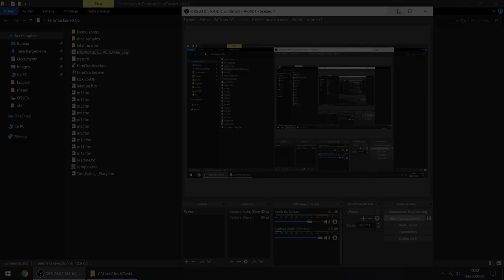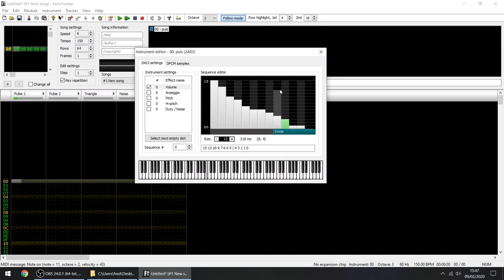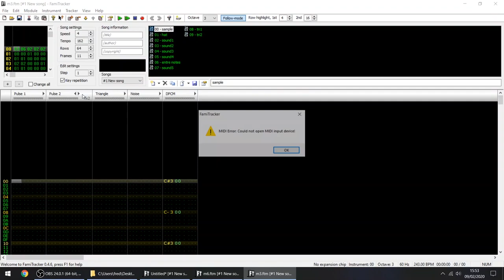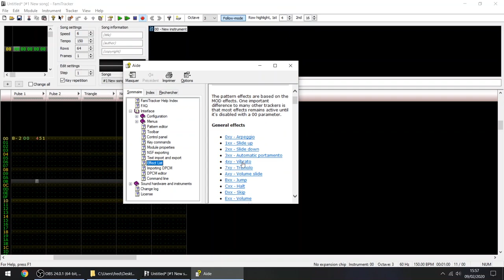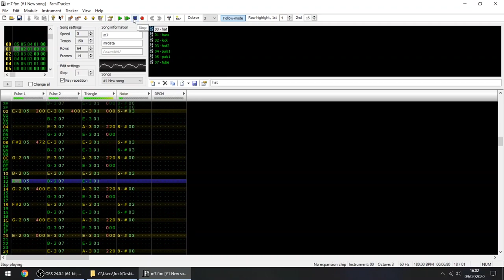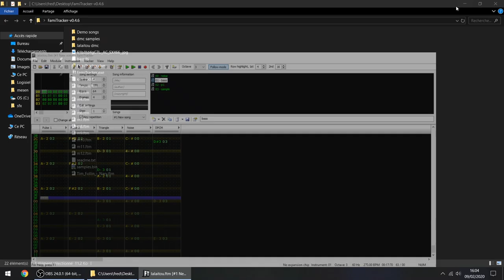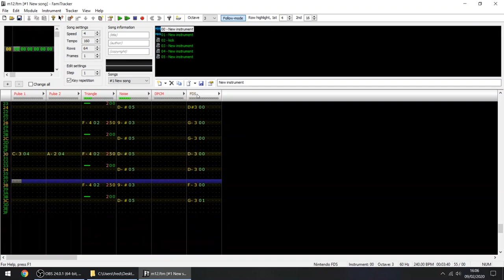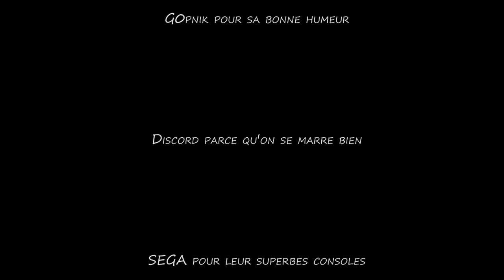Faire de la musique sur NINTENDO NES : FAMITRACKER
Un super tuto de notre ami Frédo, si vous avez des questions venez nous rejoindre sur le discord !